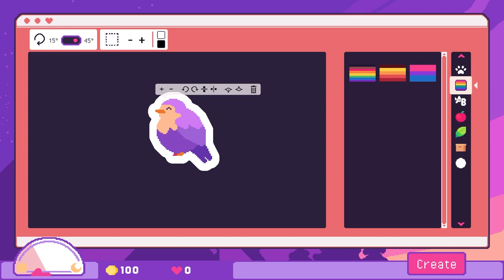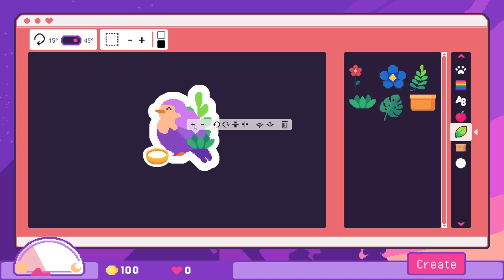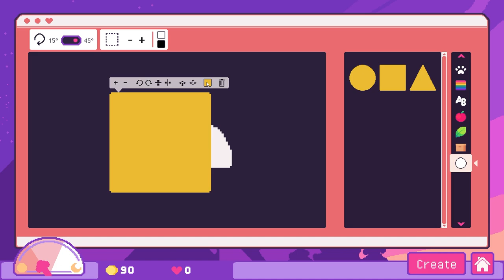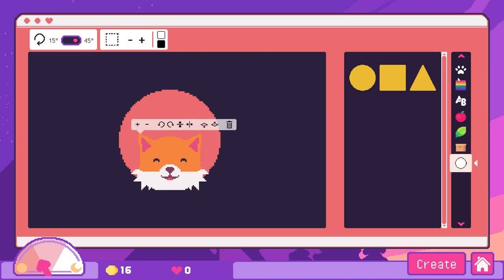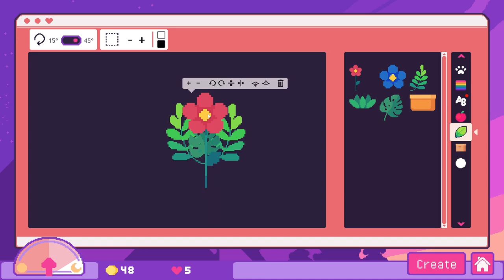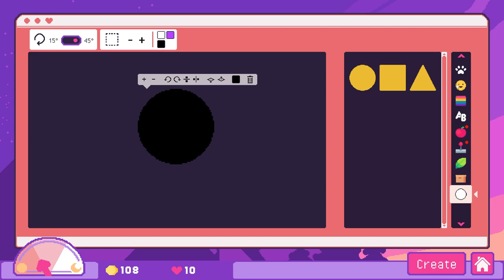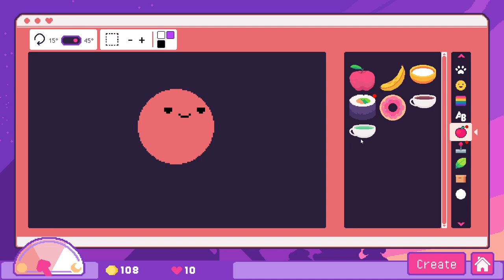Sticky Business | Ep. 1 | Most Relaxing Job Ever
Experience the joy of running your own cozy small business: Create stickers, pack orders and hear your customers’ stories. Time to build the cutest shop on the internet!